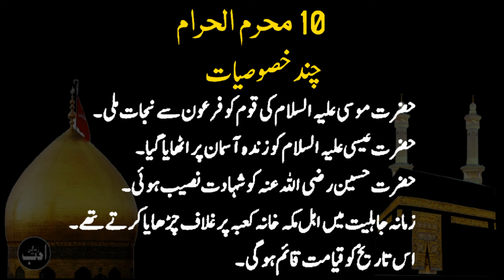Some Characteristics of 10 Muharram ul Haram||10 Muharram ul Haram 13 Characteristics||Ten Muharram